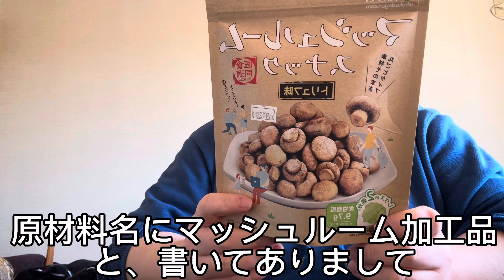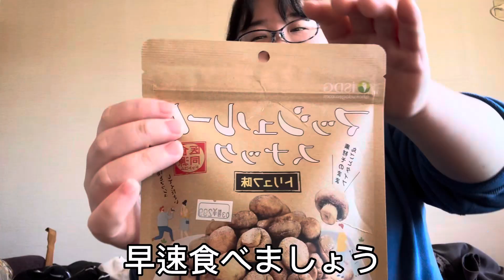マッシュでキノコでトリュフだと！？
ファミリーマート様のおつとめ品コーナーにて
なんとも形容し難い食べ物を見つけました。
食べました。水分バイバイでした。

味は大変キノコ出汁が出そうな味でした。

もし見かけましたら是非。

ぽんこつ騎士団NEOは

1におバカで
2に楽しく
3に推し事
4休憩
5は当然にぽんこつです

をモットーに活動しています。
ぽんこつだってやれば出来る！を、皆様にお届けいたします！

☆メンバー☆
💙団長 ゆい